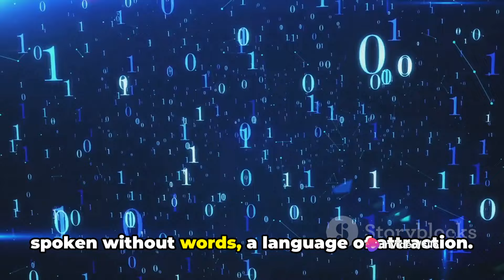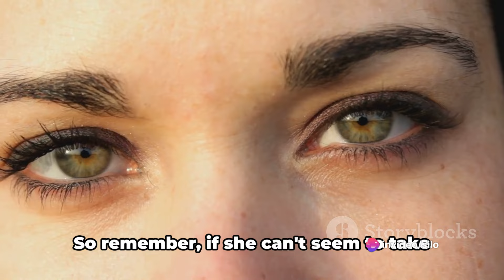How Older Women Show Attraction. (The Key Signs That She Likes You)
In this video, we delve into the intriguing topic of subtle signs of attraction in older women, exploring it from a psychological perspective rather than scientific facts. Join us as we uncover common cues and behaviors that may indicate romantic interest from mature women. By understanding these subtle signs, you may gain valuable insights into the complexities of human attraction.

OUTLINE:

00:00:00 The Unseen Signals
00:00:55 The Power of Eye Contact
00:01:46 The Art of Conversation
00:02:43 The Subtle Touch and Summing Up